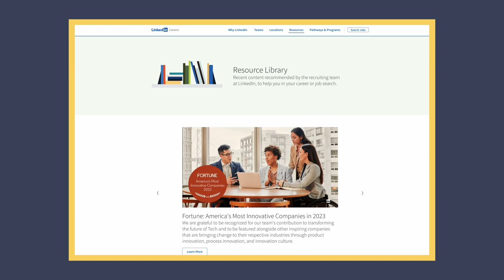Linkedin 4 | ¿Cómo utilizar LinkedIn para encontrar trabajo?